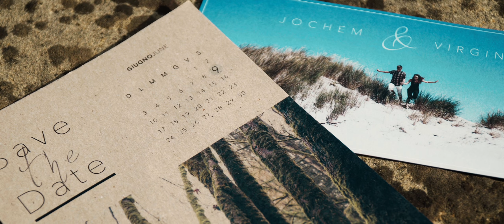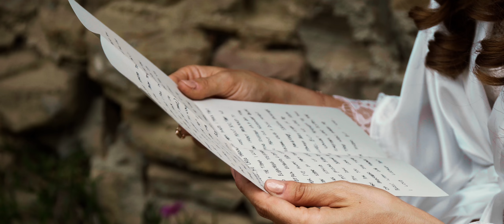Jochem & Virginia - A long distance romance | 9 Giugno 2018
5 anni, 5 mesi e 8 giorni fa... Virginia saliva su un aereo che avrebbe cambiato la sua vita per sempre, un aereo che l'ha portata da Jochem.

Una storia incredibile che mostra la forza dell'amore, quello vero... quello che è disposto a combattere e ad affrontare tutto... anche un oceano ed 8000 km di distanza.

Due culture, due paesi diversi e due anime che non sono riuscite a restare lontane l'una dall'altra, creando un legame indissolubile celebrato davanti ad amici e parenti il 9 giugno del 2018 a Brisighella.

Vi auguriamo di continuare a tenervi per mano così come avete fatto fino ad oggi, con la voglia di esplorare il mondo... insieme.

Un ringraziamento speciale a tutti i fornitori che hanno contribuito a rendere questa giornata unica, primi tra tutti Gloria Turrini e Francesco Laghi con la loro meravigliosa interpretazione di Halleluja, presente nel video.